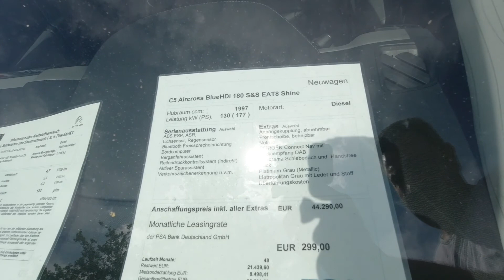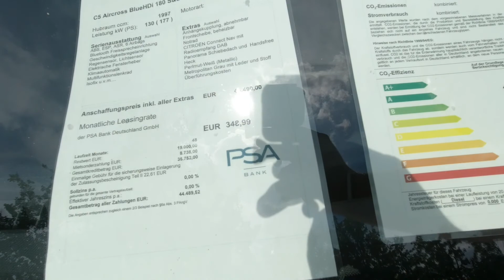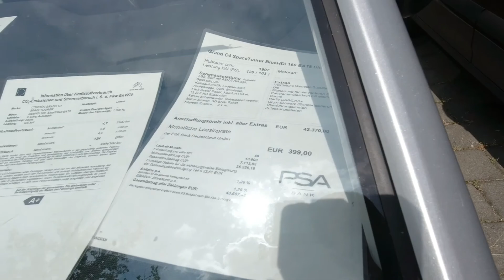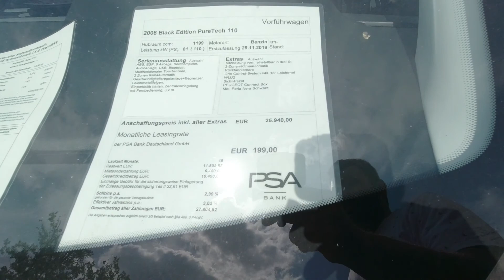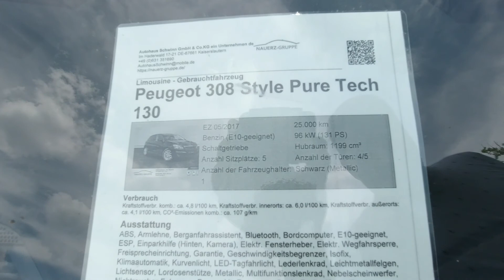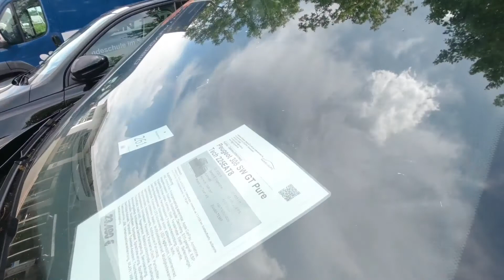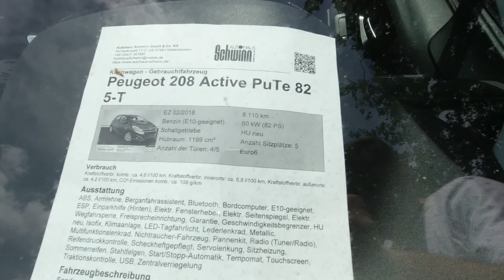لمحة عن أسعار السيارات الفرنسية والإيطالية في أوروبا وألمانيا أسعار واووووووووو؟؟؟2020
أسعار وأثمنة السيارات المستعملة في ألمانيا منذ ثلاث شهور مع ثمن الدينونة 🇩🇪🇨🇵🇨🇵🇨🇵👍بيجو، سيتروين ،رينو 8000€